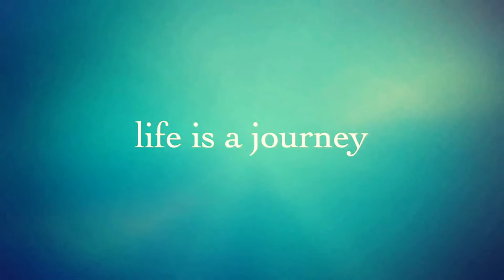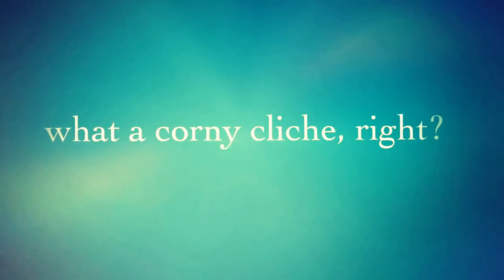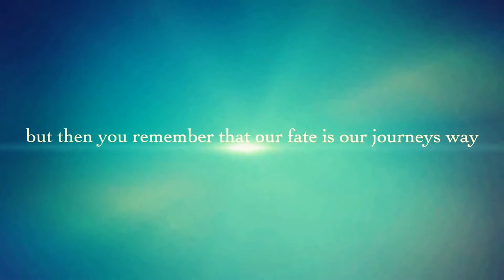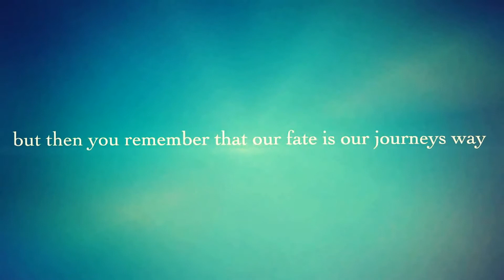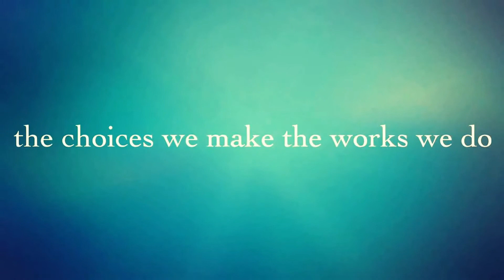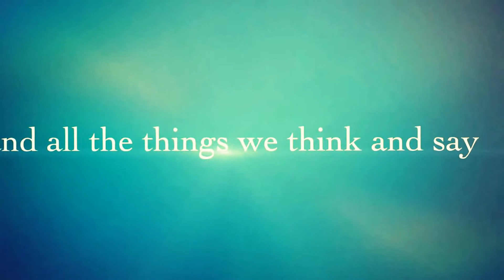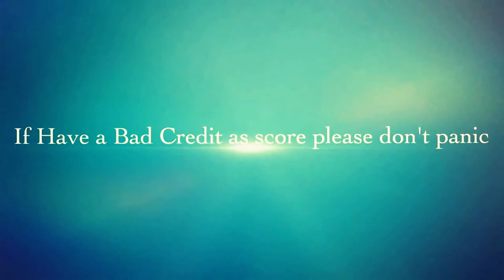CGA CAr auto spot